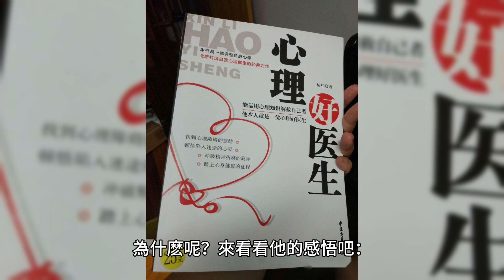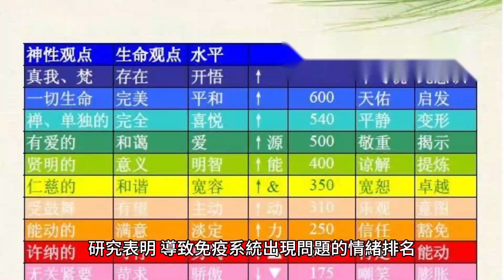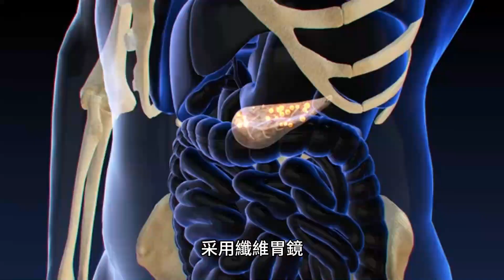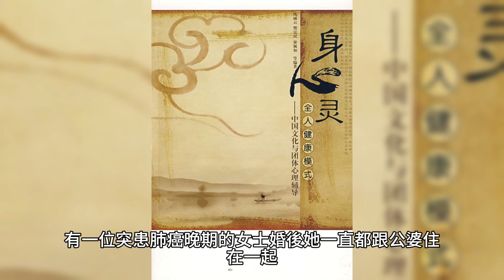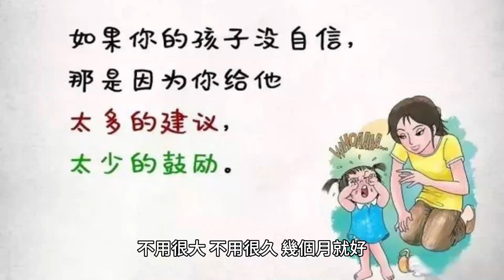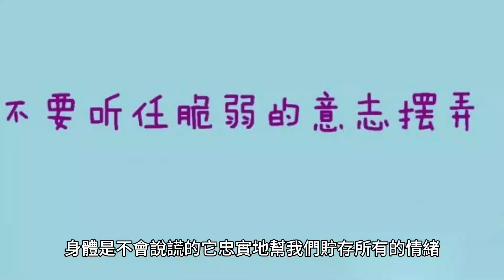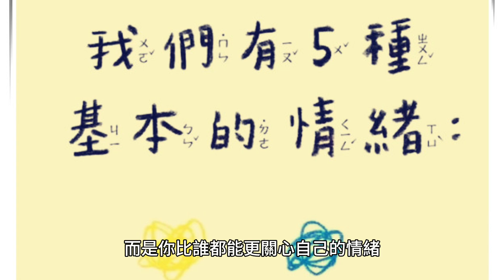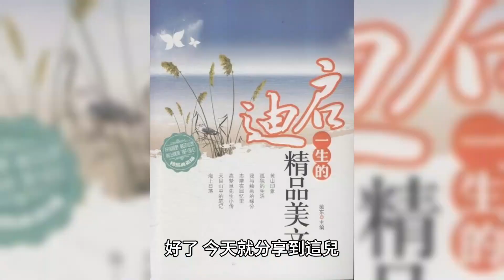所有的病， 都是這樣才來的，每個人都該看看。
當感到皮膚過敏、喉嚨不適、胃痛胃潰瘍、失眠多夢、經常性頭痛等癥狀，我們常常會想：是不是身體出現什麽問題了？

70歲後的老人為何頻繁辭世？專家揭示關鍵因素，看完嚇了一大跳！ （附長壽養生秘方）